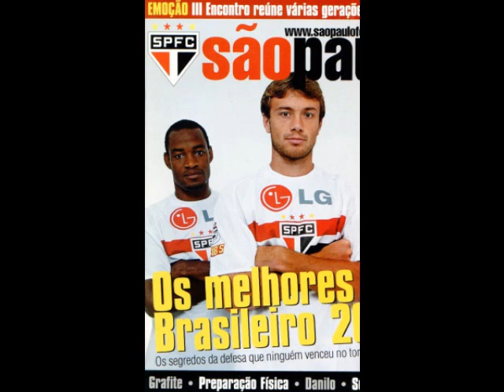FABÃO SPFC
SPFC FABÃO